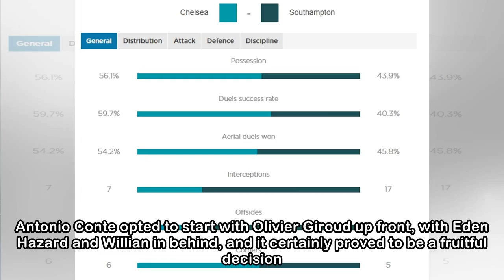Chelsea 2-0 Southampton: Blues to face Manchester United in FA Cup final thanks to goals from Olivi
Chelsea 2-0 Southampton: Blues to face Manchester United in FA Cup final thanks to goals from Olivier Giroud and Alvaro Morata
 Giroud celebrates scoring the opener for Chelsea Chelsea will play Manchester United in the FA Cup final after producing a clinical performance to see off Southampton 2-0 at Wembley. Antonio Conte opt...